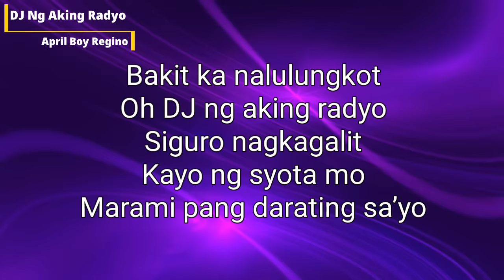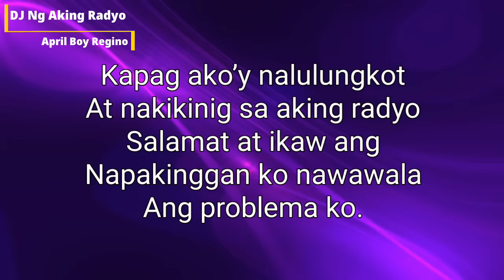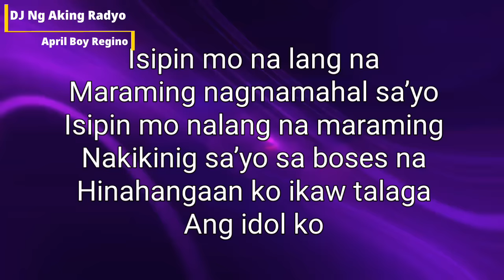DJ Ng Aking Radyo w/lyrics - APRIL BOYS, Vingo Regino at Jimmy Regino